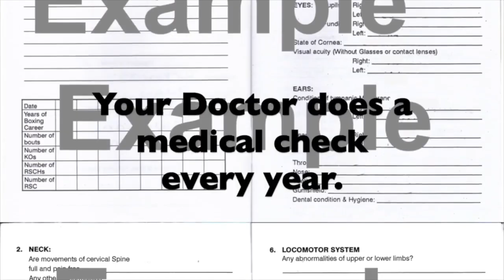Synopsis of Boxing - Ashley Cupitt Boxing Academy video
This video is inspired by a lot of people telling us that they are scared to go to a Boxing Gym, because they are worried they might be put straight into the ring and get beaten up.
This view / misunderstanding hasn't been helped by many movies.

All abilities, ages, genders and races welcome.

You can choose not to compete or spar. A lot of people come for fun, fitness or rehabilitation.

Generally, we say that you have to do:
3 months of Boxing Technique before Sparring
1 year Technique before Competing in a Tournament
5 years before you go Pro.
These times do vary from person to person.
Head, groin and mouth guards must be worn.

Ashley Cupitt has run Boxing in his Father Brahma's Shed, Atherton Boxing Club, Lotus Glen Correctional Centre, Yungaburra Boxing Gym and various Schools on the Atherton Tablelands, QLD, Australia.